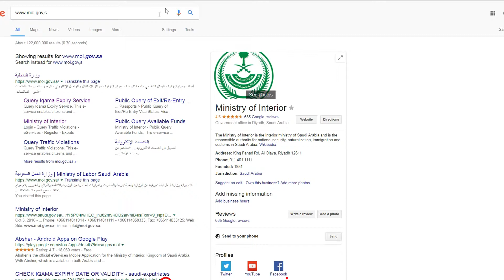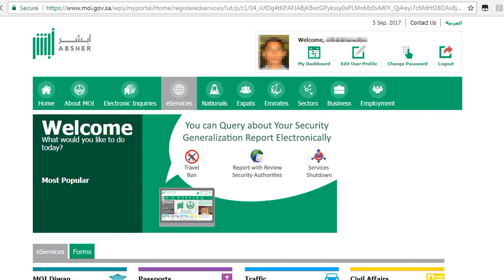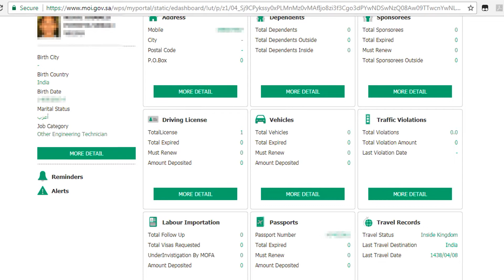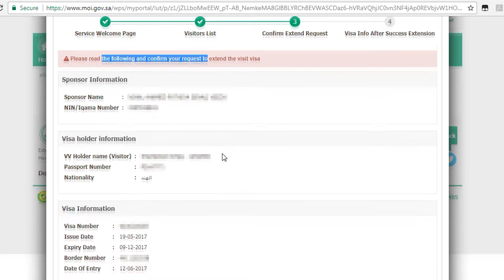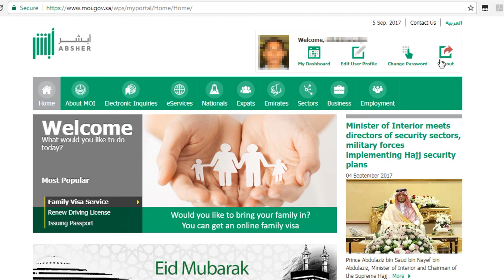Extend Family Visit Visa in Saudi Arabia in Urdu - Eng Sub | طريقة تمديد الزيارة العائلية من أبشر